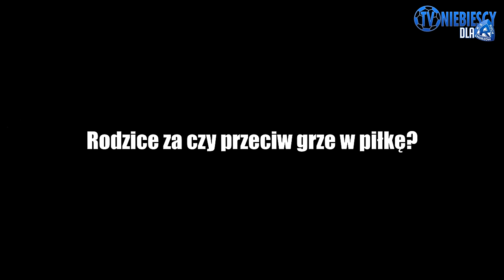KIEDY BYŁEM MAŁYM CHŁOPCEM #1 - Przybecki, Walski, Konczkowski, Helik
Współpraca: Robert Kasperczyk